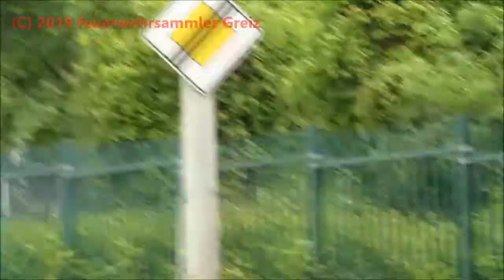Berufsfeuerwehr Gera [07/2019]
In diesen Zusammenschnitt aus dem Monat Juli sieht man Einsatzfahrten von

- Einsatzleitwagen 1, Hilfeleistungslöschgruppenfahrzeug 20 Feuer- und Rettungswache Mitte Berufsfeuerwehr Gera,
- Rettungswagen 2 FuRW Mitte BF Gera,
- Leih-Rettungswagen FuRW Mitte BF Gera,
- ELW 1 FuRW Mitte BF Gera.

gefilmt wurde im Juli 2019.